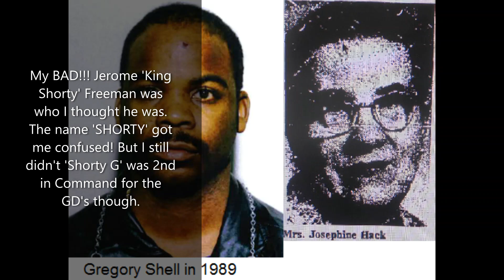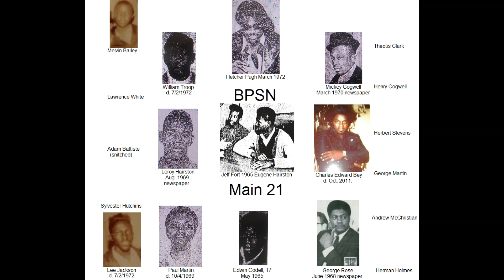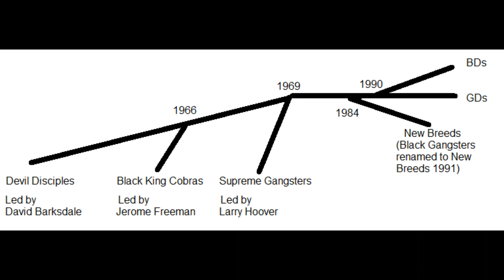MAIN 21 Chicago Black Gangs